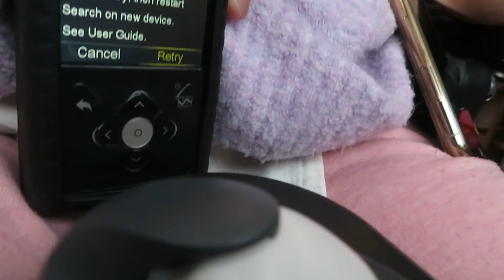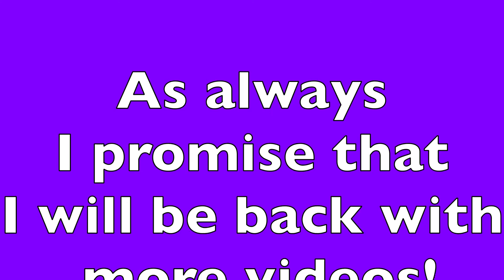Transmitter Not Successful!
I don't know what to say, this is another GONG SHOW vlog with my sensor. It was really crazy & I did not know what to do because this was the first time this ever happen to me. This is a Part 2 of the transmitter vlog, so if you have  not seen the first part go back & watch it before you go on.